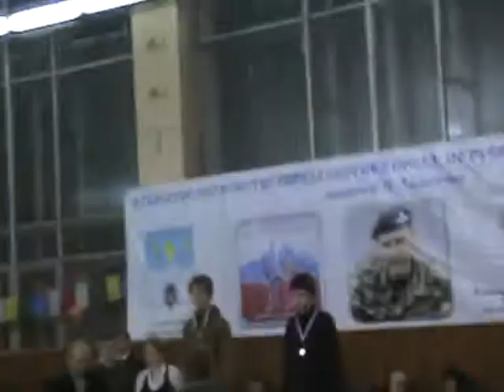Бои воспитанников СПК "ЯРОПОЛК". Русский рукопашный бой, декабрь 2011 г.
В декабре 2011 года в г. Сергиев Посад прошёл Всероссийский турнир по русскому рукопашному бою среди юношей от 12 до 17 лет. В соревнованиях приняло участие более 250 спортсменов из клубов Москвы и Московской области, а также Центрального федерального округа. Сборная СПК "ЯРОПОЛК" завоевала на прошедшем турнире 2 первых, 3 вторых и 3 третьих мест. Воспитанник нашего клуба Третьяков Глеб получил специальный приз за волю к победе. Поздравляем наших ребят.